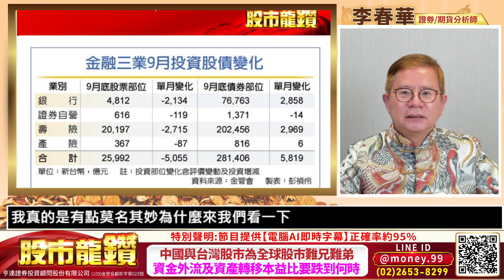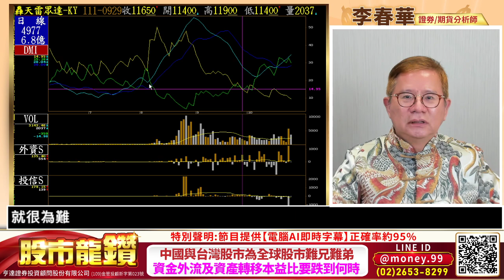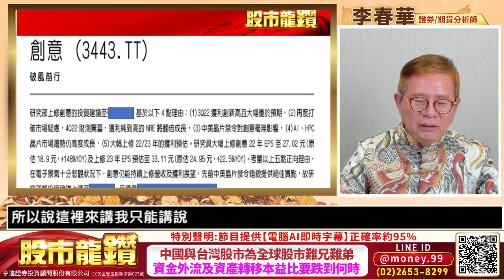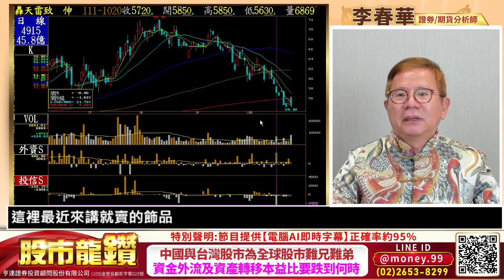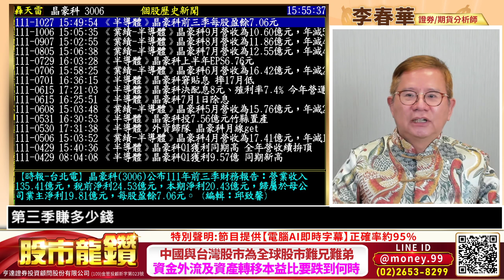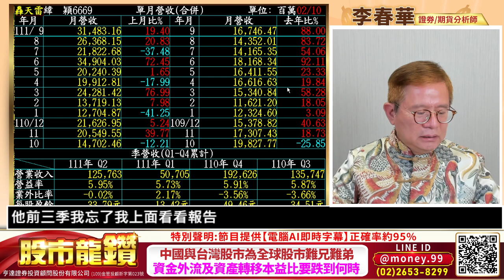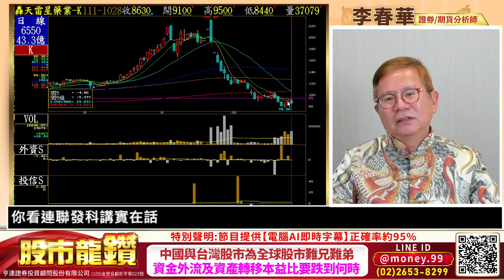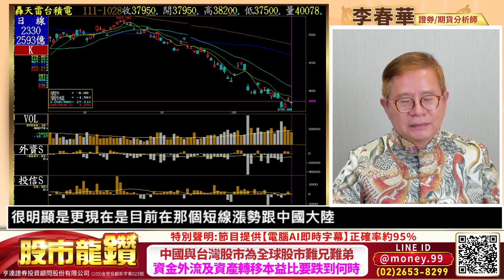20221028【股市龍鑽 李春華】中國與台灣股市為全球股市難兄難弟 資金外流及資產轉移本益比要跌到何時